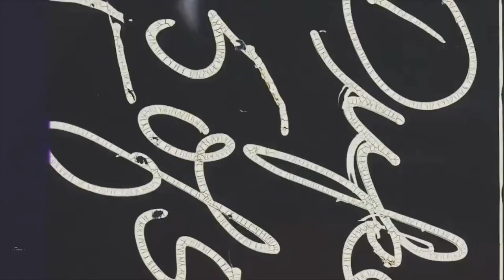Easter at The Bridge 2024 | 10:30 AM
The Bridge Church Online | March 31, 2024

+If you're new to The Bridge, please tell us about yourself. Fill out our digital connect card here ➡️

+Join a Connect Group and stayconnected during the week!

+How can I give? Online at ➡️

+Did you make a faith decision today to trust Jesus? Let us know!

+To submit a prayer request or to share a good report: ➡️